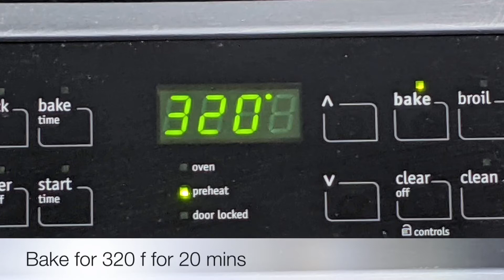Coconut macaroons| cookies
Coconut macaroons

Ingredients:
Egg whites -2 large at room temperature
Sugar- ¼ cup
Shredded sweetened coconut - 1 cup

Directions
Preheat the oven for 320 f
1.start beating the egg whites until foamy.
2.Add the sugar and beat well,then add vanilla extract and sugar.
3.Add the coconuts and mix well
4.Scoop with a spoon and place in a baking tray.
5.Bake for 20 mins 320 f
Cool before serving.